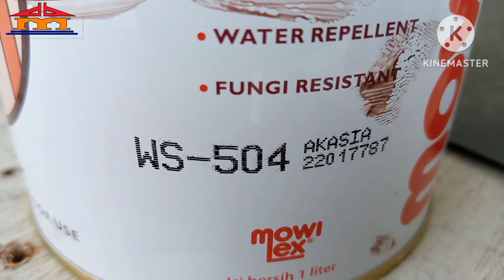Uji coba warna plitur mowilex WS 504 akasia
mengenal warna POLITUR mowilex wa 504 akasia